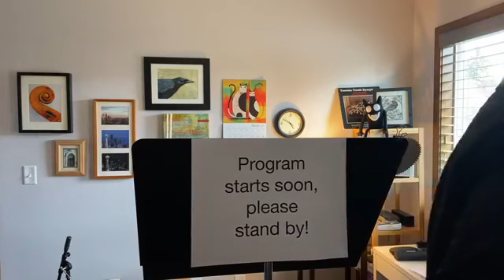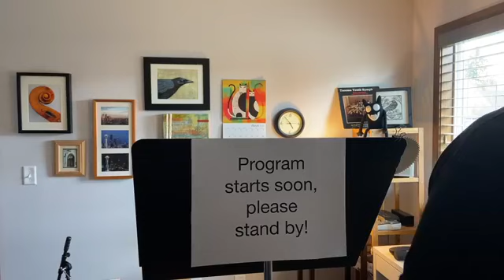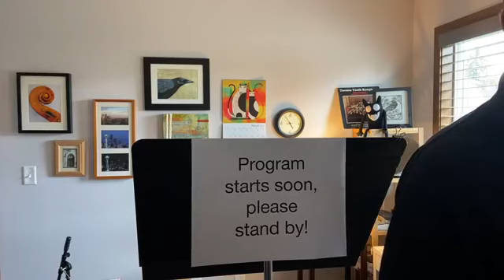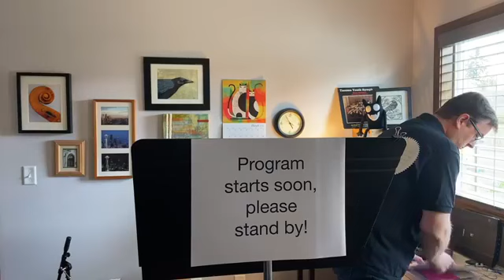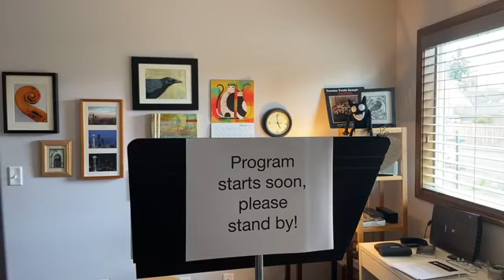Charles Noble - Artslandia Happy Hour